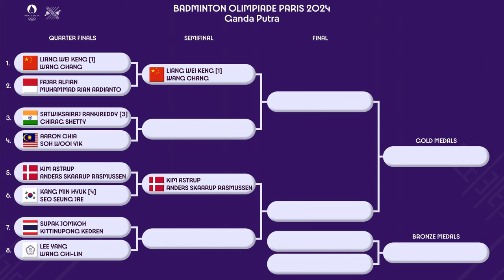HASIL PEREMPAT FINAL GANDA PUTRA BADMINTON OLIMPIADE PARIS 2024. FAJRI KALAH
HASIL PEREMPAT FINAL GANDA PUTRA BADMINTON OLIMPIADE PARIS 2024. GANDA PUTRA INDONESIA FAJAR ALFIAN/MUHAMMAD RIAN ARDIANTO GAGAL LOLOS SEMIFINAL